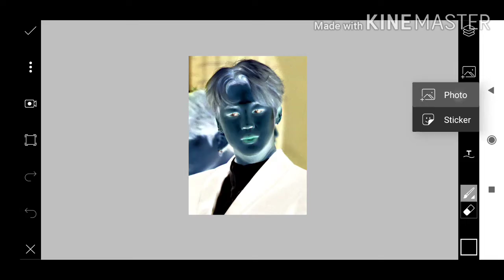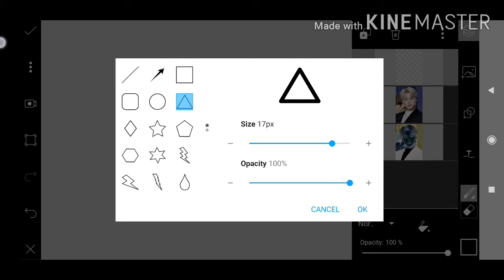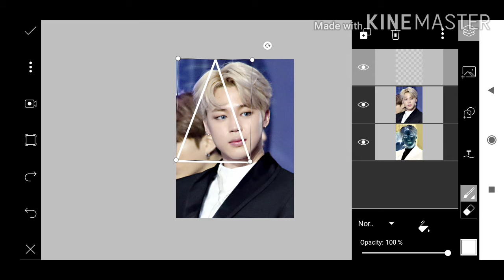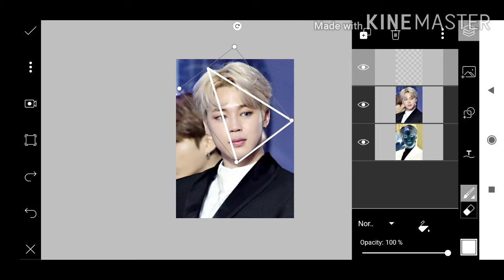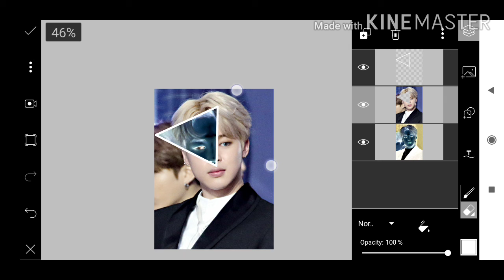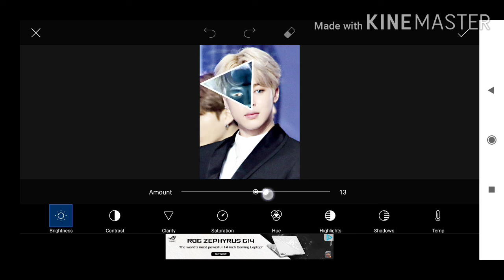Triangle Mask photo | Picsart Photo Editing | BTS